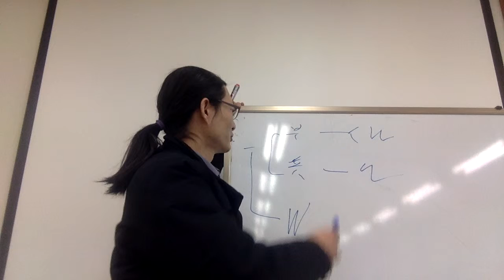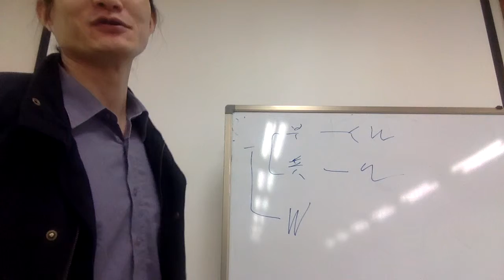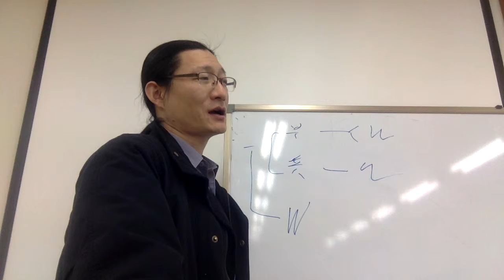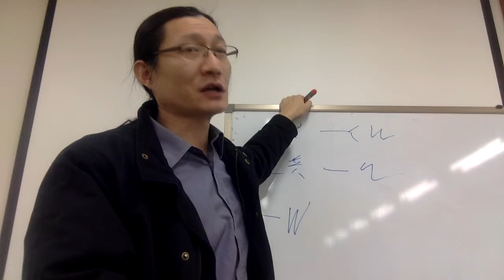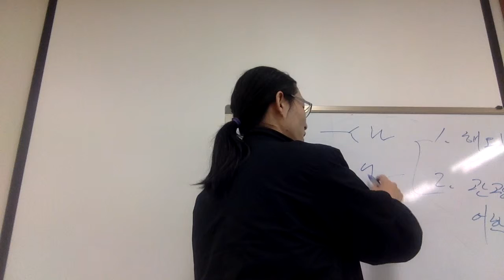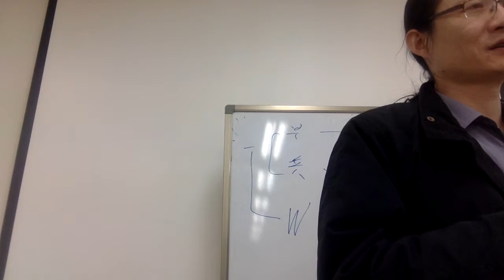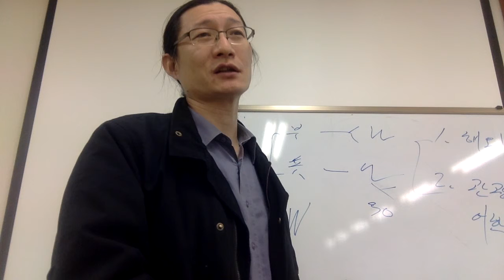Capt Jang Edu 연쇄교육 병역상담 가정환경이 안 좋은 학생들은 생각보다 많다